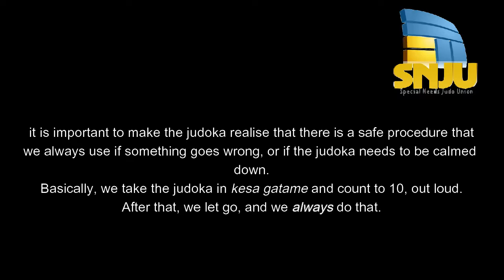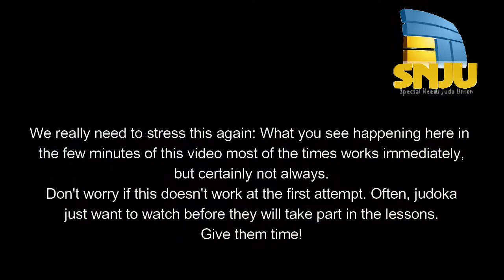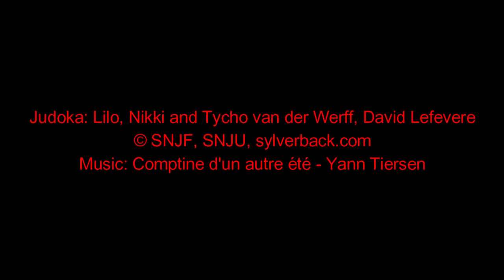How to make osae komi with ASD judoka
Some judoka with ASD do not like to be touched which is going to give difficult situations if you want to judo. This video shows some methods of getting the judoka to do osae-komi.